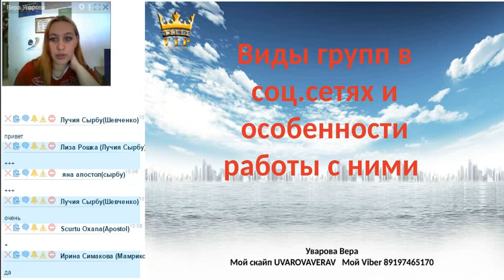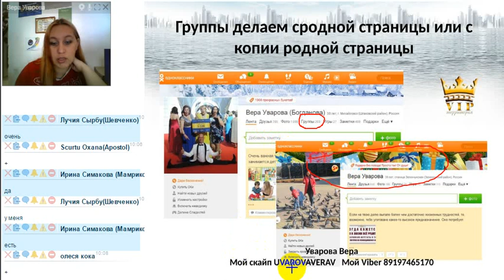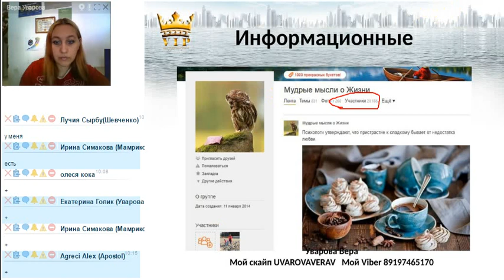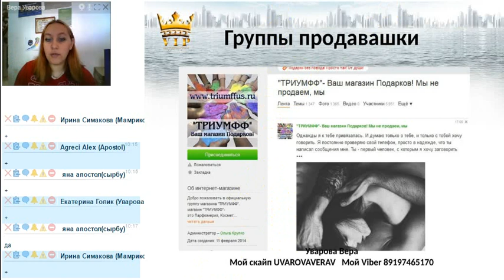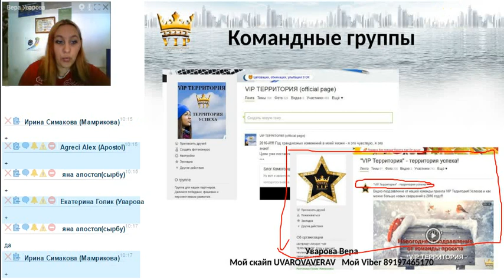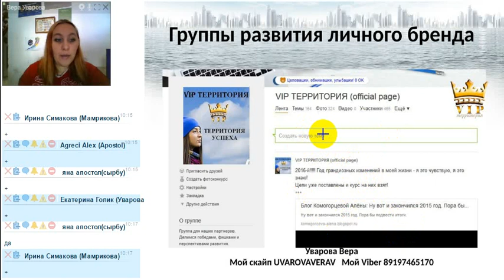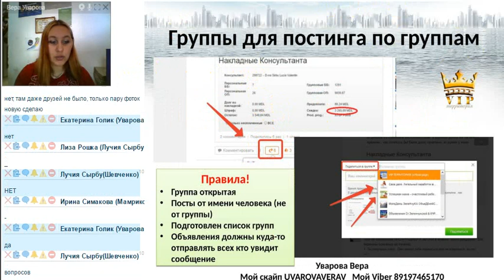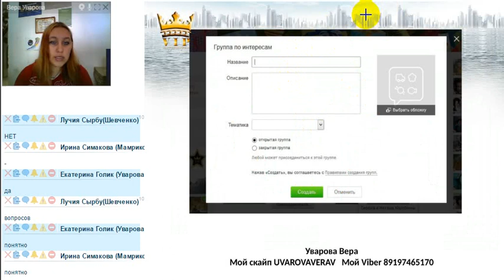Виды групп и особенности работы с ними